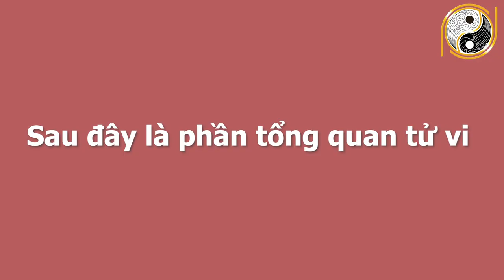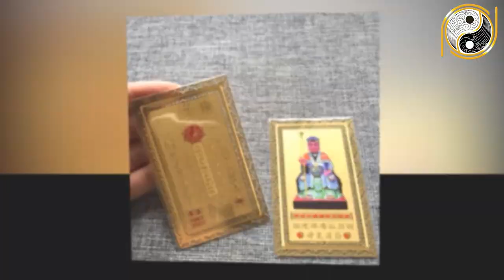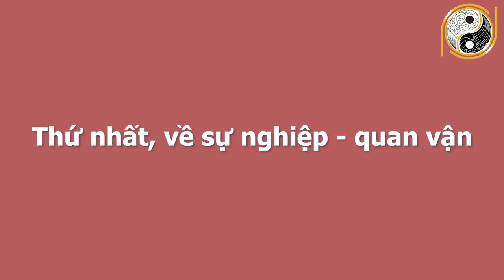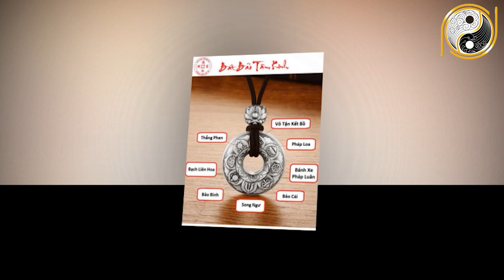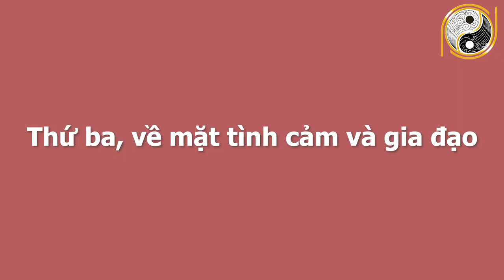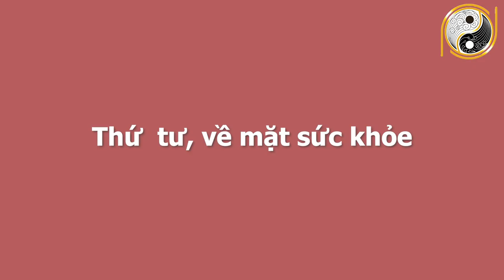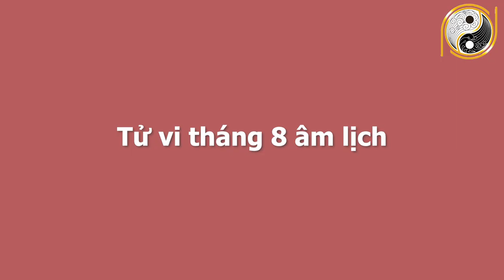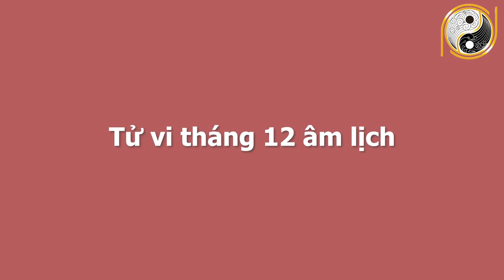Tử Vi 6 Tháng Cuối Năm 2021 Tuổi Kỷ Mùi 1979 Vận May Trúng Lớn, Tiền Tỷ Cầm Tay, GIÀU NGANG TỶ PHÚ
01. Linh phù giải hạn
02. Hồ lô hóa giải Ngũ Hoàng
03. Mai Hoa Phú Quý
04. Gương bát quái tinh cầu
05. Kim bài thái tuế 2023
06. Vòng tam hợp Dần Ngọ Tuất
07. Vòng tam hợp Thân Tý Thìn
08. Vòng tam hợp Hợi Mão Mùi
09. Vòng Tam Hợp Tỵ Dậu Sửu
10. Bát bảo tâm kinh
11. Minh Quang pháp bảo cầu
12. Minh Quang pháp bảo lục giác
13. Tỳ Hưu Lộc Tài (Đồng)
14. Tỳ Hưu Khai Vận ( Bạch Ngọc)
15. Bách Niên Tụ Tài ( tụ tài lộc)
16. Song long ngọc ấn ( ấn thăng quan)
17. Kim bài ngũ Lộ Thần Tài
18. Hồ lô bình an ( treo xe)
19. Móc khóa văn xương
20. Ống bút văn xương gỗ đào
21. Bút văn xương gỗ đào
22. Bút văn xương gỗ đào nhỏ
23. Hoa mai kim tiền ( mạ vàng )
24. Các vật phẩm phong thủy khác Tử Vi 6 Tháng Cuối Năm 2021 Tuổi Kỷ Mùi 1979 Vận May Trúng Lớn, Tiền Tỷ Cầm Tay, GIÀU NGANG TỶ PHÚ.
Ngày hôm nay kênh Phong Thủy Gia Cát xin chia sẻ quý vị và các bạn về tử vi cô chú tuổi Kỷ Mùi sinh năm 1979. Ở video này chúng tôi sẽ chia sẻ rất chi tiết về công danh, sự nghiệp, tài lộc, sức khỏe, tình duyên và chi tiết tuổi Kỷ Mùi trong 6 tháng cuối năm 2021. Vận trình của tuổi Kỷ Mùi trong từng tháng và đặc biệt là cách hóa giải vận hạn của mệnh chủ trong năm Tân Sửu để quý vị và các bạn có một năm mới bình an, vạn sự hanh thông, gặp nhiều may mắn. Xin mời quý vị và các bạn cùng theo dõi chương trình ngày hôm nay nhé!